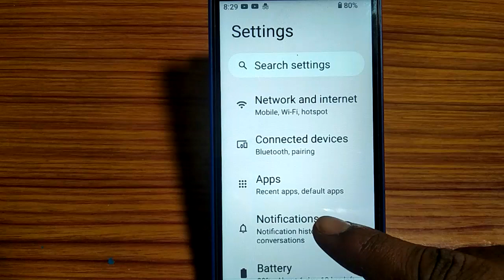Nokia) how to turn on allow notification dot,allow notification dot kaise karen Nokia 3 1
how to enable notification light on nokia|how to on notification in nokia c01 plus|how to off app notification|how to disable app notification in nokia c3|how to fix notification mobile|phone notification off kaise kare|how to turn off talk back option on mi|how to stop chrome bad notification|how to|notification light on nokia|how to enable notification dot nokia 3|nokia 6.1 plus notification bar not working|notification band kaise kare